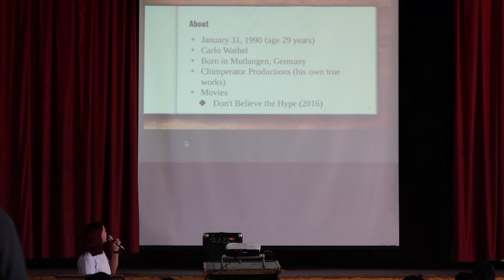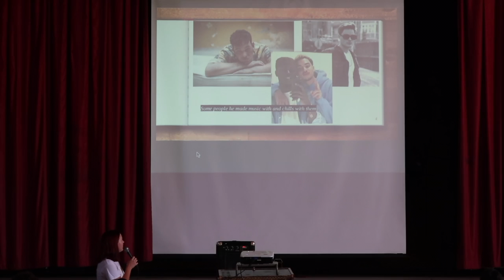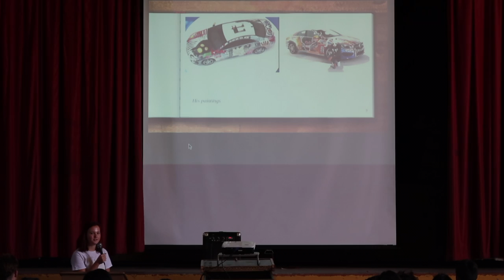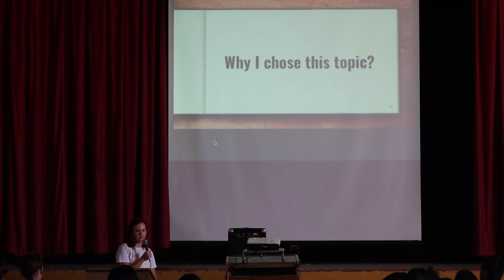My Soap Box on Cro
Leave suggestions for my next video in the comments down below

Snap: helenpfaff